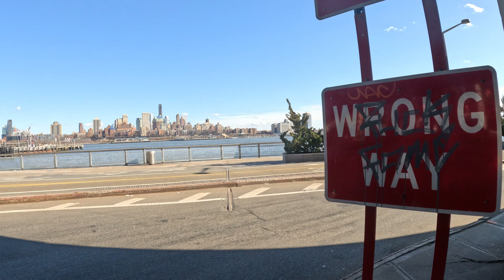[4K] NYC TOUR of MANHATTAN BOWLING GREEN to BATTERY PARK EAST RIVER USA.!!!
Camera Used: Go Pro Hero 11:A walking tour of Bowling# Green to Battery# Park# and the East river give you a unique view of the city. Along the way you will pass a lot of skyscrapers, beautiful buildings .As you enter the pier you will see Statue# of Liberty Ferry# and a glimpse of the Brooklyn# Bridge#.